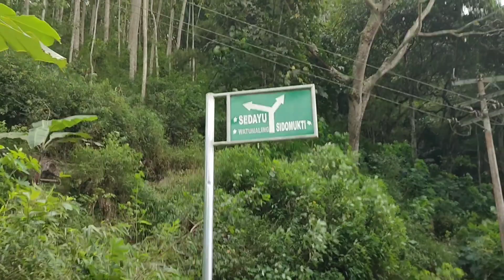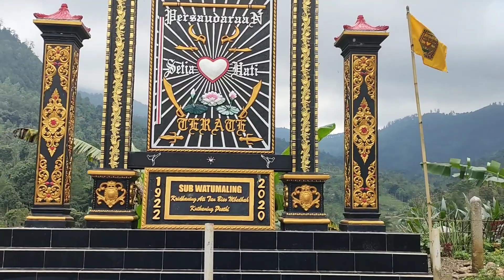Suasana pedesaan di Ponorogo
kali ini saya jalan jalan di seputaran kec ngebel Ponorogo tepatnya di dukuh watumaling kel talun kec ngebel kab Ponorogo
suasana pedesaan yang sejuk banget lokasinya di tenggara telaga ngebel Ponorogo

sayang banget lho karena hujan saya ga bisa lanjutkan explore mau cari tau asal usul dukuh watu maling karena namanya unik banget